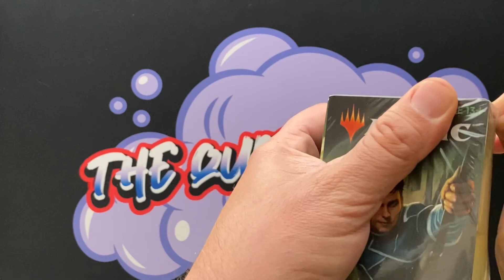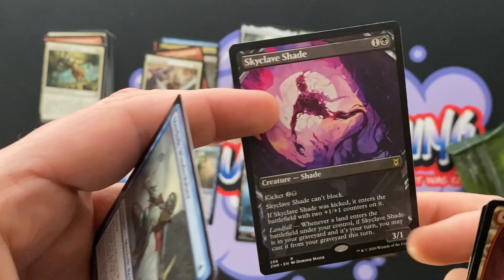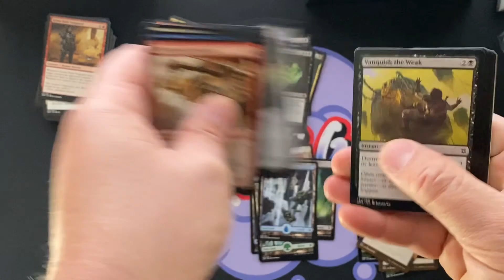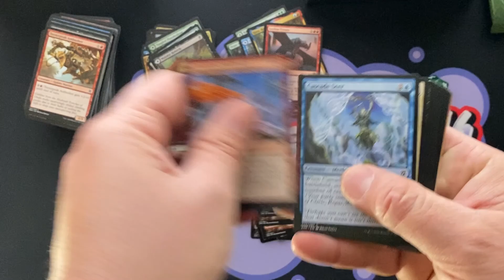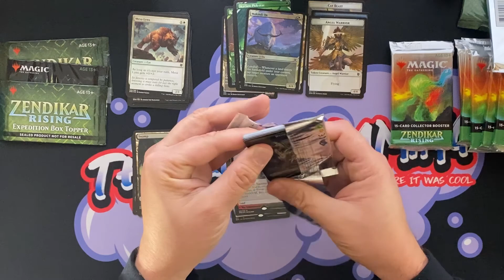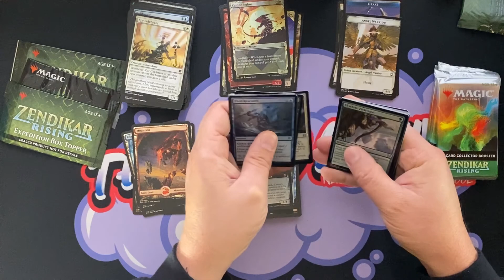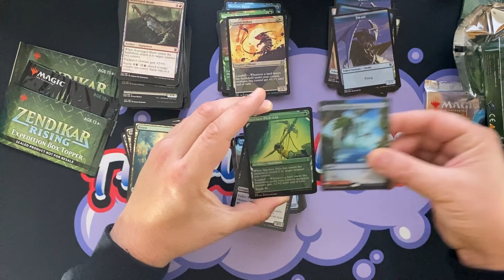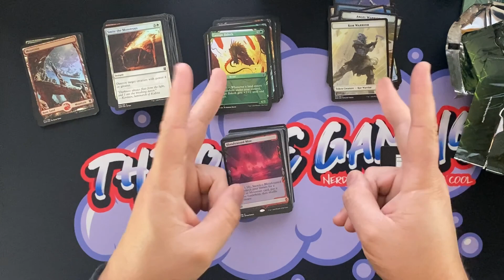Is this the end?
I go over a very heartfelt discussion and then I open up some products! I've been waiting to do this video for quite some time. I hope you enjoy this video as much as I enjoyed making the video.

Play paper magic remotely with Spelltable